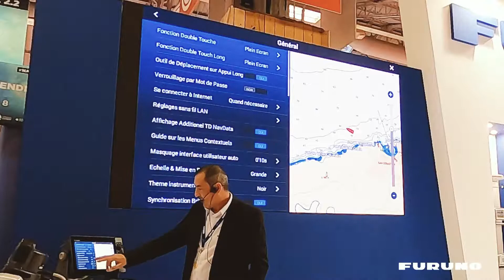Météo et partage de données sur la TZT3 | Démos Furuno au Nautic 2021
Nos experts Furuno vous présentent la série TZT3 de nos combinés multifonction NavNet pendant le Nautic 2021.

Sur cette vidéo vous apprendrez à partager le wifi de votre téléphone afin de télécharger la météo sur votre TZT3. Aussi, on vous donne un aperçu de l'écosystème TIMEZERO qui vous permet de sauvegarder et de partager vos données à travers tous les dispositifs TIMEZERO et la TZT3 via le cloud.

Vous avez une TZT3 ? et recevez toutes les alertes produit !